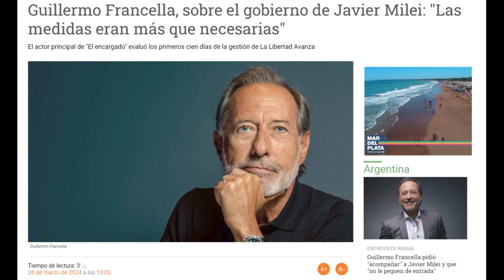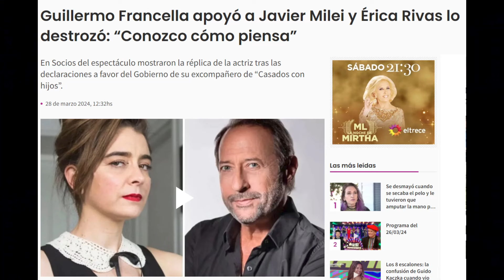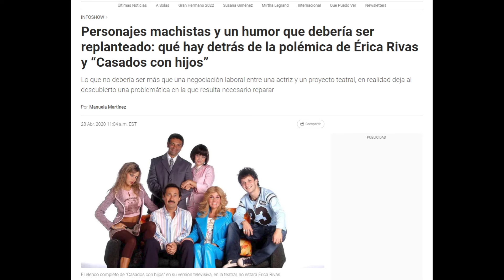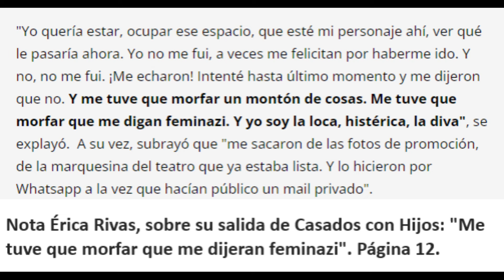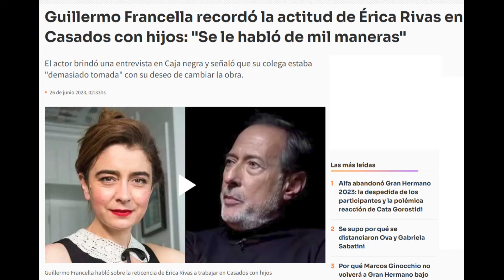¿Por qué se odian Francella y Erica Rivas?